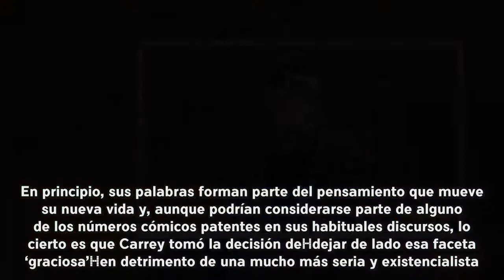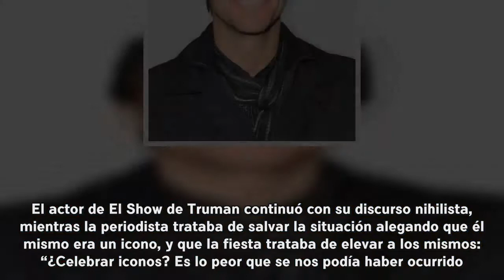La surrealista entrevista de Jim Carrey que se ha vuelto viral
Tras la trágica muerte de su exnovia, Cathriona White, Jim Carrey comenzó una vida alejada del foco mediático. Desde el año 2015, las apariciones del actor han sido bastante reducidas, sin embargo, en los últimos meses Carrey no deja de demostrar su renovada y misteriosa nueva faceta. Estos días Nueva York es un auténtico hervidero de fiestas que giran en torno a la Semana de la Moda. Aunque el actor no suele hacer presencia en ninguno de estos actos, Carrey acudió al evento organizado por una conocida publicación, mientras realizaba, probablemente, las declaraciones más desconcertantes de su carrera profesional.